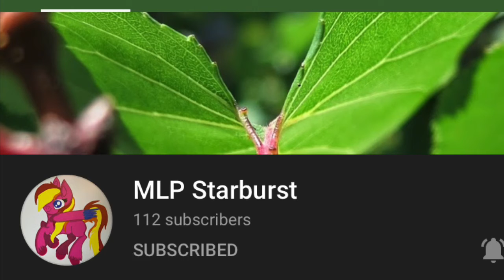My view of the 4th of July fireworks